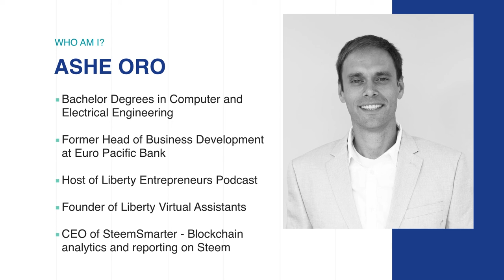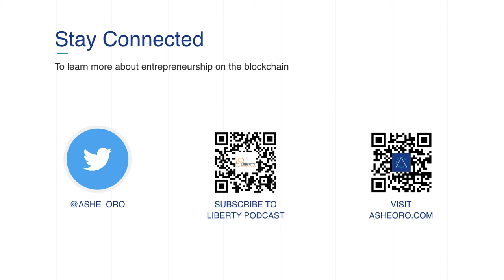What is Voluntary Inflation?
Ashe Oro presented at the Bitcoins in Bali meetup on the concept of "Voluntary Inflation" (aka money printing) and how it can help us build and support digital communities.

Coming from an Austrian Economics background, Ashe originally thought that all inflation was bad and only devalued our currency's purchasing power, but while studying the economics of various cryptocurrencies, he started to change his mind.

Inflation was only "bad" because it was monopolized by the government and we were forced in to their currency's economy. When they (the government) printed new money, they were the first to use it and were able to grow their community and support their friends. Military Industrial complex, bank bailouts, auto company bailouts, money to bribe foreign governments or to buy votes.

We citizens, were the ones that paid for the government's money printing.

But now that the government's monopoly on money creation, we can now use our newly created money to help grow and support OUR communities voluntarily. If you don't agree with or feel aligned with the way that the community is using the new money, then sell your coins and leave.

This new money competition will align our interests and values and could usher in a new era of blockchain-based wealth.